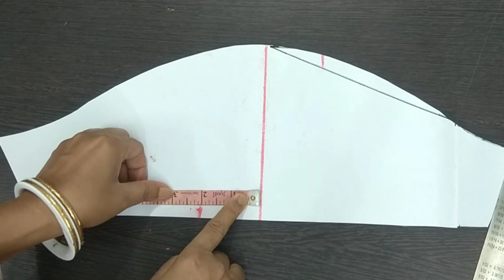tulip sleeves cutting stitching/এতো সহজে এই হাতা তৈরী করা যায় আপনি ভাবতেই পারবেন না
Hi
ajke ami designer tulip sleeves cutting and stitching kore dekhabo
khub easily tulip sleeves cutting stitching korte paran amar aai video dekhe
tahole video ta pura dekhte bhulban na